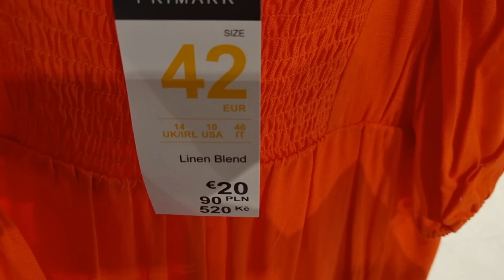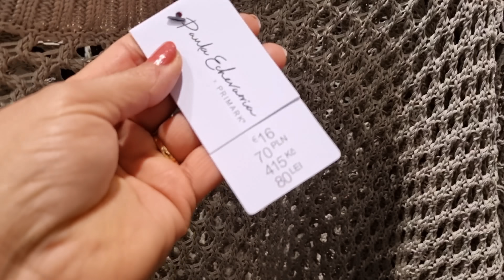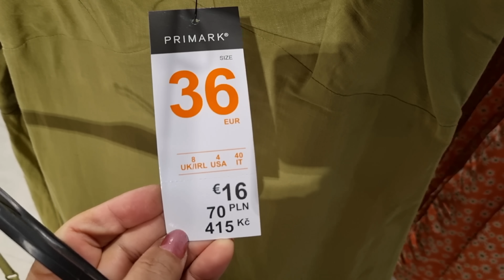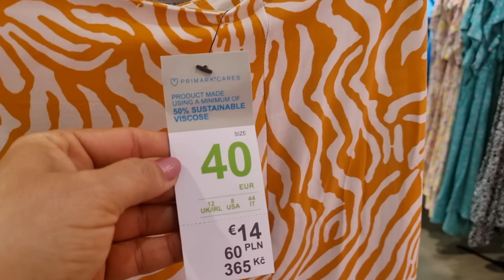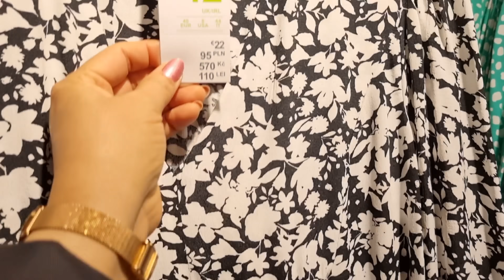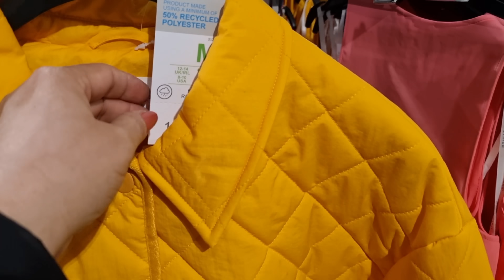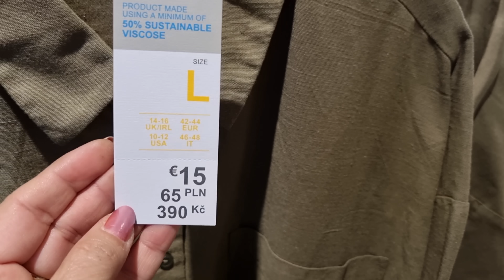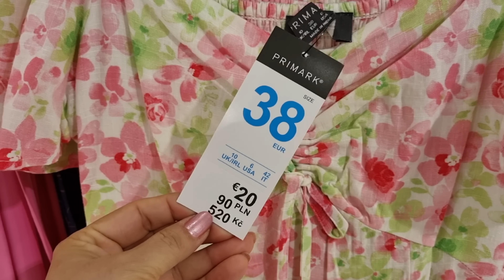Primark Women's New Collection / March 2023